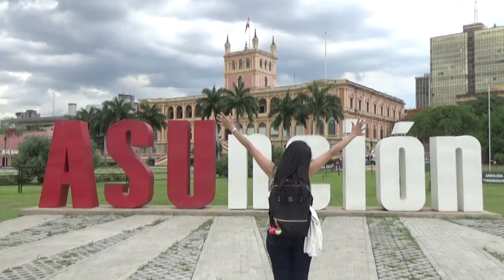【 Recorriendo el Centro de Asunción Paraguay】 アスンシオン市のセントロ地区を散策 パラグアイで生活してみた特別編 2018.11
Recorrimos el centro de Asunción, los lugares que visitamos fueron la Plaza Uruguaya, el Panteón Nacional de los Héroes, Lido Bar y la Costanera de asunción

パラグアイ アスンシオン市のセントロ地区に行って来ました。パラグアイ川やお土産物屋などを撮影。
動画の後半にある棺が保管されている場所は、パラグアイの初代大統領やその親族などが土葬されている建物となります。国の発展に貢献したので、あのような神聖な所が作られました。

作って欲しい動画のリクエストがありましたらお気軽にコメントして下さい。

日本→アメリカ(アトランタ)→ブラジル(サンパウロ)→アスンシオン
今回、私が通った経路です。
パラグアイ旅行や海外移住を検討されている方の助けになれば幸いです。